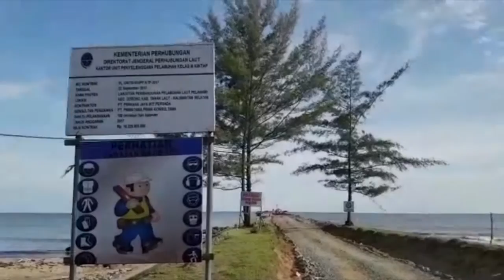Pembangunan Pelabuhan Swarangan Pelaihari Dilanjutkan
BANJARMASINPOST.CO.ID, PELAIHARI - Bupati Tanahlaut Bambang Alamsyah meyakini proyek lanjutan pengerjaan pembangunan dermaga Swarangan Pelaihari di Desa Swarangan, Kecamatan Jorong, akan tuntas pada 2019 nanti.

Itu dikatakan Bupati Tanahlaut Bambang Alamsyah kepada para wartawan seusai peringatan hari jadi ke 52 Kabupaten Tanahlaut di Stadion Pertasi Kencana, Pelaihari, Senin (4/12/2017).

Menurut Bambang Alamsyah, keberadaan pelabuhan dermaga Swarangan Pelaihari itu masuk dalam kawasan strategis nasional. Pemerintah Kabupaten Tanahlaut sudah menyiapkan sarana penunjang berupa akses jalan.

"Fokus kami saat ini menuntaskan program peningkatan perekonomian masyarakat. Salah satunya menyelesaikan pembangunan dermaga pelabuhan Swarangan yang akan beroperasi pada 2019 nanti," katanya.

Sebelumnya, proyek pembangunan dermaga pelabuhan Swarangan Pelaihari dikunjungi Sekretaris Daerah Kabupaten Tanahlaut, Syahrian Nurdin.

Syahrian didampingi Kepala Dinas Perhubungan Kabupaten Tanahlaut, Andris Evony melihat fisik dermaga pelabuhan Swarangan Pelaihari sekaligus mengecek pengerjaaan akses jalan penunjang dermaga sepanjang 1,7 kilometer.

Pantauan BPost Group di lokasi proyek  sejumlah pekerja sibuk membuat sepatu badan jembatan dermaga. Material besi berbagai ukuran itu dipotong dan dibuatkan sepatu untuk memasang badan jembatan.

Dermaga Swarangan itu sebelumnya mangkrak. Badan jembatan sebagian belum terpasang. Kini mobil pikap memuat material bangunan dari bahan semen sudah melintas hingga ujung dermaga.

Dua anggota TNI Angkatan Laut disiagakan  dilokasi proyek lanjutan pembangunan dermaga pelabuhan Swarangan Pelaihari tersebut untuk menjaga para pengunjung pantai agar tidak mendekat lokasi pembangunan.(Banjarmasin Post/Mukhtar Wahid)